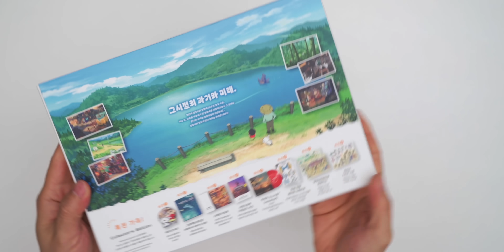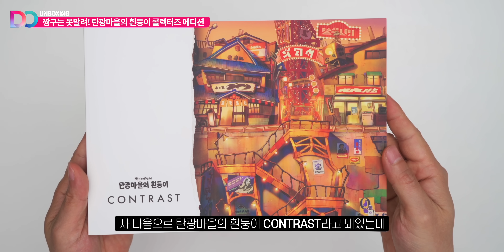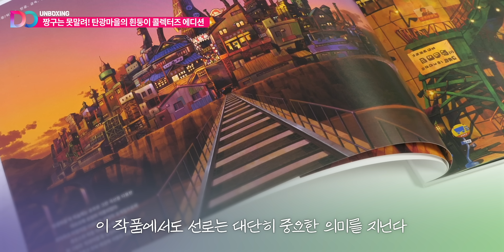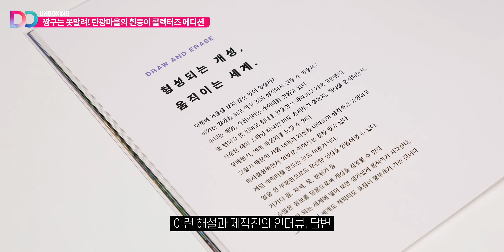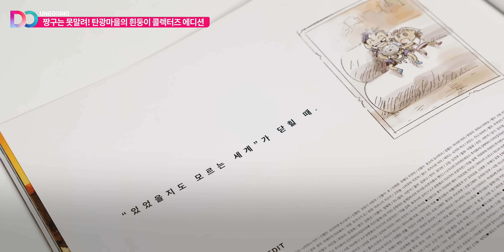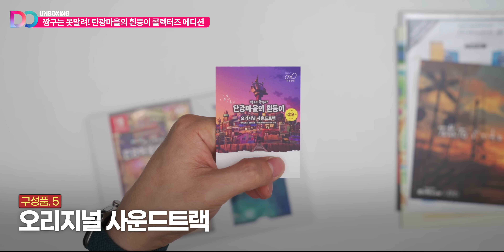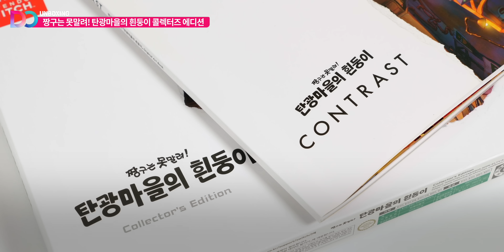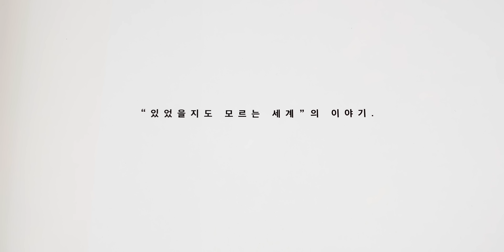이건 진짜 안 살 수가 없네, 짱구는 못말려 탄광마을의 흰둥이 한정판 개봉기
많이 늦은 한정판 개봉기지만 촬영을 안 할 수가 없었습니다. 작품의 완성도를 떠나 내포된 메시지나 현지화가 저에게 큰 감동을 줬기 때문인데요. 그래서 늦게나마 한정판 개봉기를 촬영해봤습니다. 저렴한 가격대이지만 소소한 한정판 구성품들이 참 마음에 들었는데요. 특히 멋지게 현지화된 스페셜 아트북이 너무 마음에 들었네요. 게임을 클리어하고 한번 정독해야겠습니다.

◆ 타임스탬프
0:00 인트로
1:14 언박싱
2:37 스페셜 아트북
6:30 소노시트
7:55 나머지 구성품
10:27 클로징